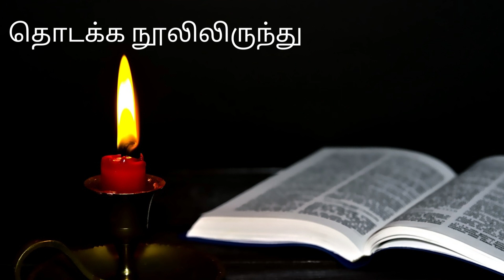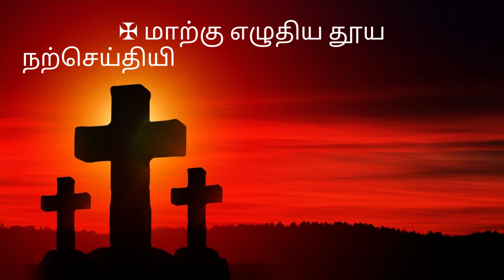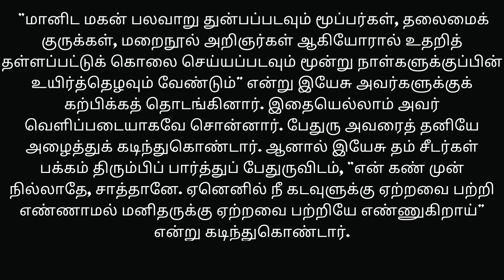Todays Bible Reading இனி வெள்ளப் பெருக்கு வரவே வராது Tamil Catholic Bible Reading 16/02/2023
பொதுக்காலம் 6ஆம் வாரம் THURSDAY
16/02/2023  திருப்பலி வாசகம்
TAMIL MASS READINGS